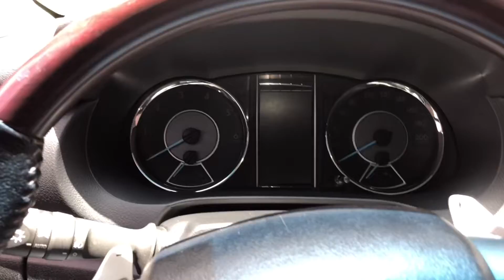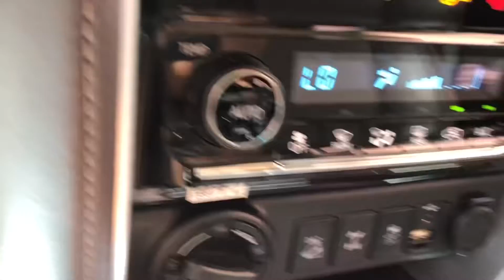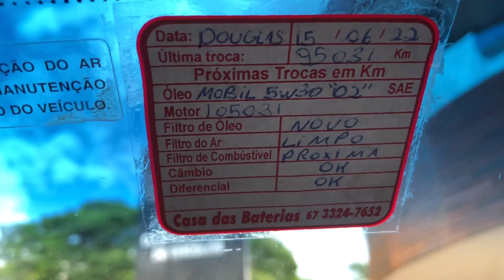[TOYOTA] - SW4 2.8 DIESEL 2017 7 LUGARES A VENDA!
Mais do SW4
Já a diesel, é oferecido somente na versão topo de linha SRX que traz ar-condicionado digital com saídas para as fileiras traseiras, direção hidráulica, volante com regulagens de altura e profundidade, banco do motorista com ajustes elétricos, partida por botão, porta-malas com abertura e fechamento elétricos, sete airbags (frontais, laterais, de cortina e de joelho para o motorista), faróis com luzes diurnas de LED, bancos revestidos de couro, rodas de liga leve aro 18" com pneus 265/60 R18, assistente de partida em rampa, assistente de descida, controles de tração e de estabilidade, bloqueio do diferencial traseiro, retrovisores com rebatimento elétrico, sistema isofix para cadeiras infantis, porta-luvas refrigerado, câmera de ré e sistema de som com tela sensível ao toque de 7”, GPS, TV digital, DVD, MP3, Bluetooth e comandos no volante.
Passado
Desenvolvido a partir da picape Hilux, o utilitário esportivo Hilux SW4 veio inicialmente importado do Japão. Em 2005, passou a ser trazido da Argentina. O utilitário, que não recebia nenhuma atualização desde 2008, recebeu uma repaginada em 2012, com mudanças na carroceria e novos equipamentos. Em 2016, chegou ao Brasil a nova geração, com mudanças visuais e mecânicas. As configurações flex retornaram ao catálogo apenas em meados de 2016, já como linha 2017.
Informações passadas, segue o valor essa maquina!
Valor: R$259.990 A VISTA
Veículo em Campo Grande Ms